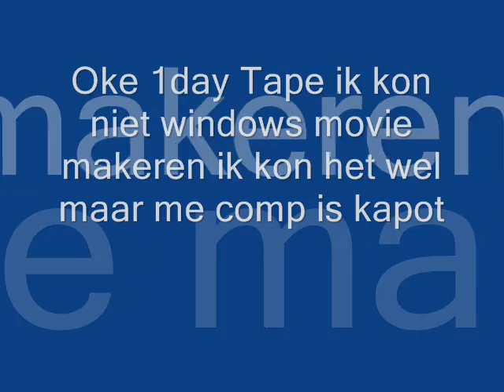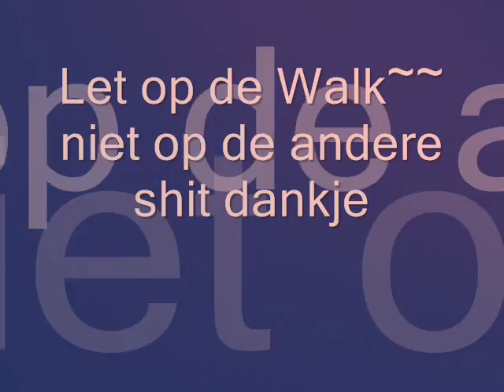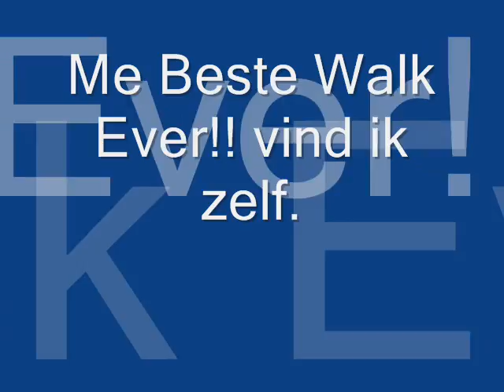KevinR Ft. Mako.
Niggah Nigaah